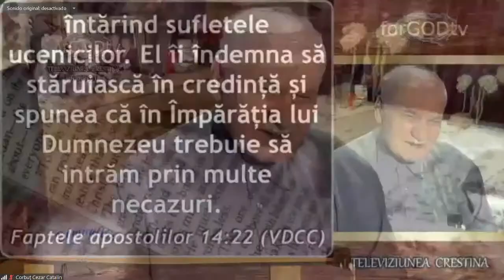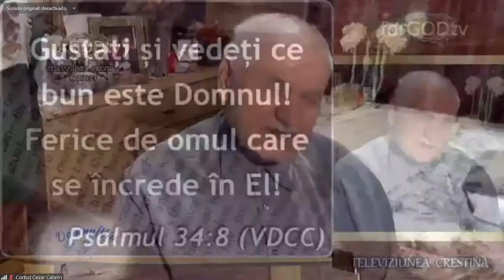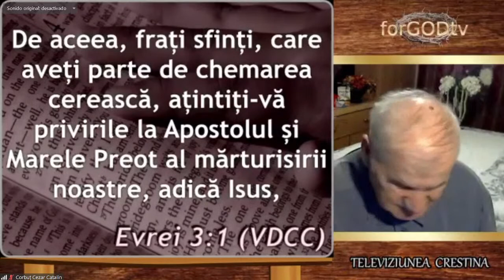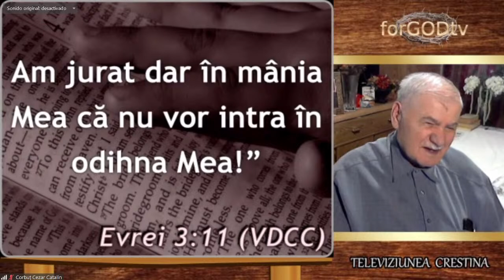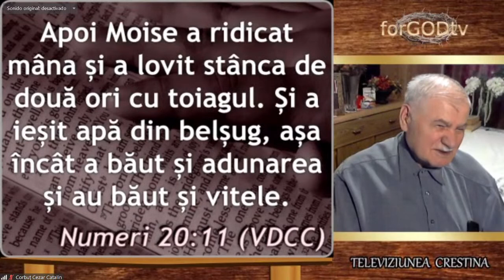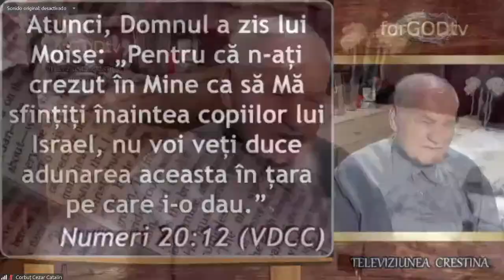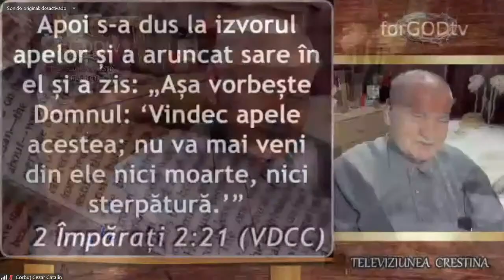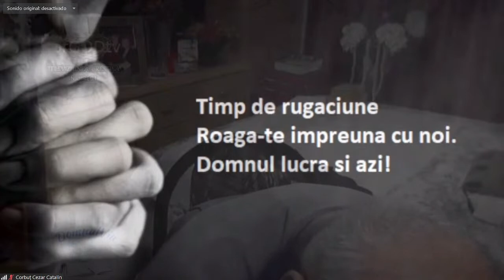Vasile Hozan - LIVE 4.5.2022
Cuvant de invatatura vestit de fratele Vasile Hozan, prin videoconferinta

Telefon:
Vasile Hozan Canada

(Fusul orar din Canada e cu 6 ore in urma fata de fusul orar din Spania si cu 7 ore fata de cel din Romania)

Domnul sa il binecuvinteze.